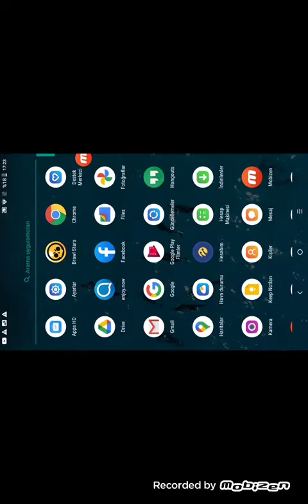pro Semar adam knkamla video çektik abone ve Like atana inşallah efsanevi çıkar amin 🤲